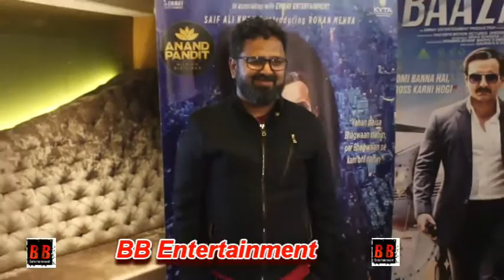Rohan Mehra Nikhil Advani At Special Screening Of Film Baazaar